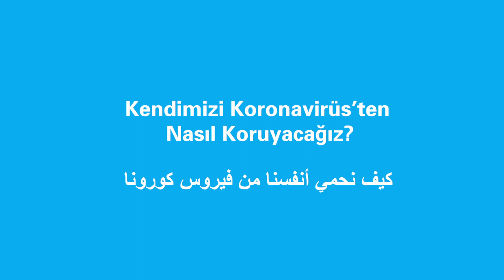How to Protect from Coronavirus Hygiene in Everyday Life